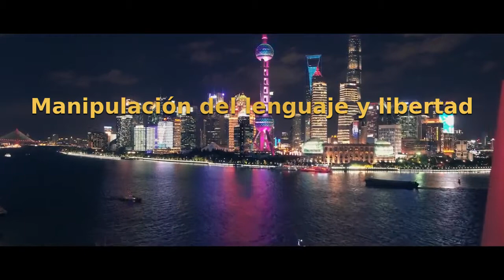MANIPULACIÓN del LENGUAJE y LIBERTAD💥Ep 27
💥La Libertad corre graves riesgos con la manipulación del lenguaje.
Veritas liberabit nos